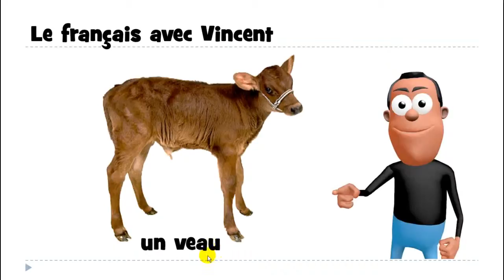Nauka francuskiego # un veau